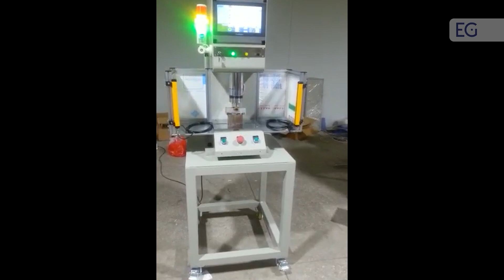Электрический сервопресс С15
Предлагаем вашему вниманию видео работы электрического сервопресса С15. С полным описанием и характеристиками вы можете ознакомится, посетив наш сайт